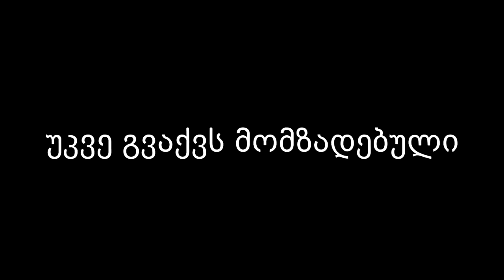პერფექციონიზმის წამალი 🔴 როგორ მოვიცილოთ პერფექციონიზმი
ვიდეო თარგმნილია actualized.org -იდან ბაკური ბაცაშის მიერ

გამოიწერეთ არხი!
ყველას ძალიან დიდი მადლობა გვერდში დგომისთვის!